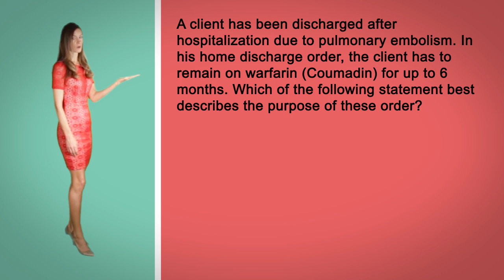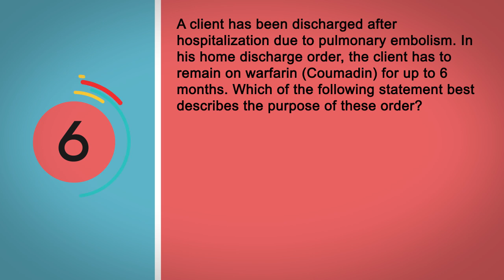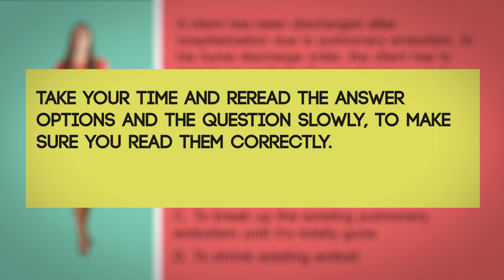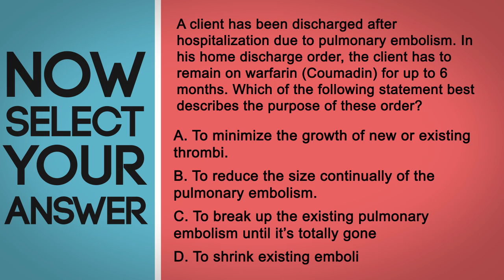NCLEX Question: Helping Patients Understand Coumadin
EmpoweRN.com
This is a video nursing exam or NCLEX style question going over the medication coumadin. I have placed this video in the format that helped me pass nursing school with honors and the NCLEX examination on the first attempt in 75 questions. I know it may seem unreasonably long… but it is not. Take your time, follow the instructions and read each word slowly.

Title:  NCLEX Question: Helping Patients Understand Coumadin

A client has been discharged after hospitalization due to pulmonary embolism. In his home discharge order, the client has to remain on warfarin (Coumadin) for up to 6 months. Which of the following statement best describes the purpose of these order?

A. To minimize the growth of new or existing thrombi.

B. To reduce the size continually of the pulmonary embolism.

C. To break up the existing pulmonary embolism until it’s totally gone

D. To shrink existing emboli

Correct Answer: A – warfarin (Coumadin) minimizes the growth of new or existing thrombi.

Warfarin does not reduce the size or break up pulmonary emboli.

Warfarin aka Coumadin is the most used oral anticoagulant in the world and has been used for more than 50 years for therapy in prevention of thrombus formation and subsequent thromboembolic events.  Anticoagulants are blood thinners which prevent formation of blood clots as well as prevent existent blood clots from increasing in size. Blood clots can hinder blood circulation and lead to serious medical conditions, like stroke, heart attack and pulmonary embolism. Thus warfarin is helpful in treating and preventing vein and artery blockage, stroke and heart attack.
Warfarin slows down the formation of blood clots within 24 hours, but the complete effect takes place between 72 to 96 hours after taking the medication. Blood clot formation is a
complicated process which requires certain compounds known as coagulating factors to be present. These coagulating factors are produced by the liver.  In the presence of sufficient vitamin K. Warfarin acts by inhibiting the presence of vitamin K and this inhibits the formation of coagulating factors. Substances that require vitamin K for their formation are: the anticoagulant proteins C and S and factors II, VII, IX, and X. Therefore, medications like warfarin block coagulating factors and disturb the process of clot formation. Thus slowing down blood clot formation. In the case of blood clots that are already formed, warfarin stops the clot from getting bigger. It also prevents breakage of the clot which can be otherwise dangerous if it travels in the bloodstream and blocks blood vessels.  Warfarin cannot destroy or dissolve a blood clot that is already there.  But the blood clot itself may slowly dissolve with time. Nor can Warfarin reverse ischemic tissue damage either, but, may help avoid secondary thromboembolic complications that can be dangerous and even fatal.